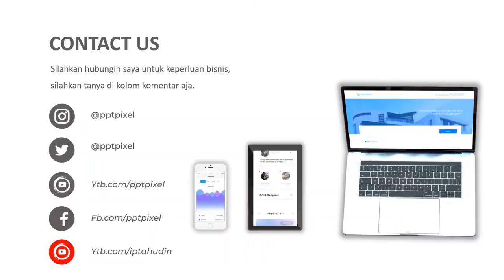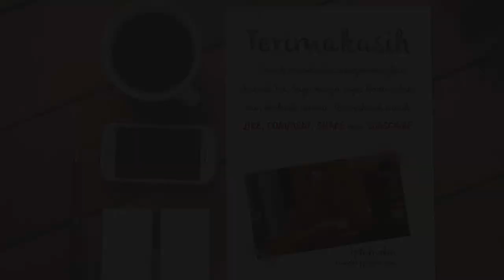Video Promosi, jasa pengiriman barang, Kurir, expedisi barang, TIKI, JNE, JNT, Ninja, COD, Ongkir